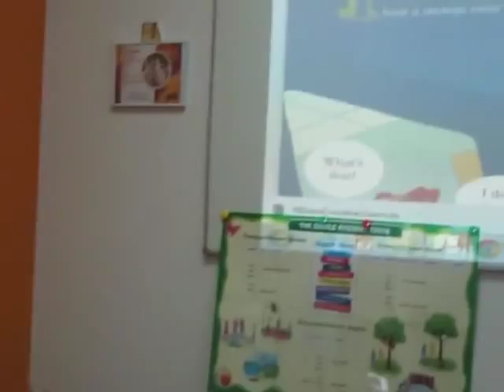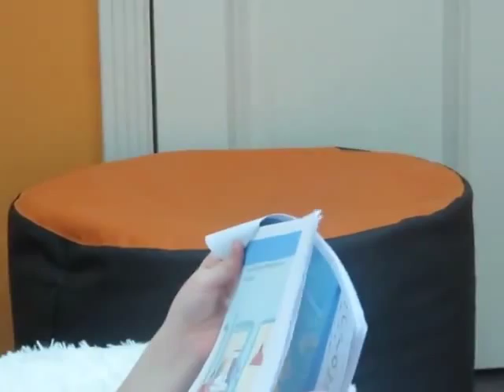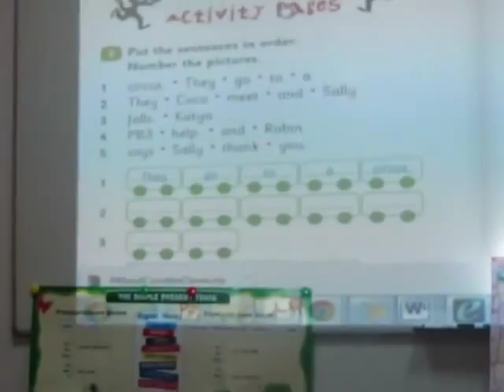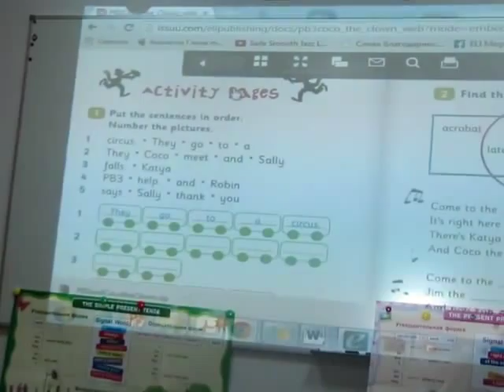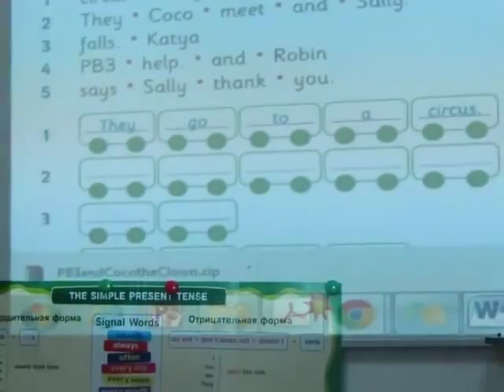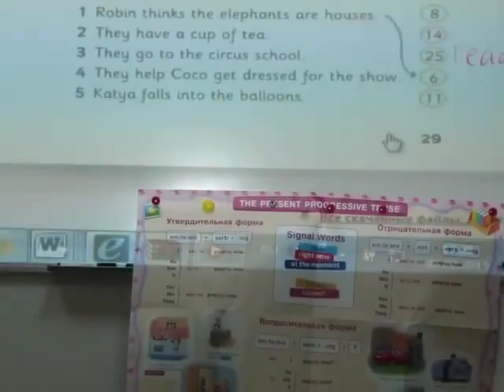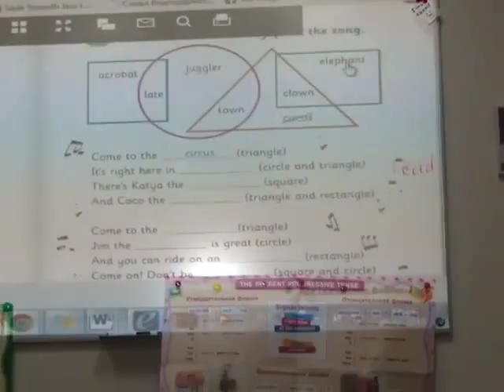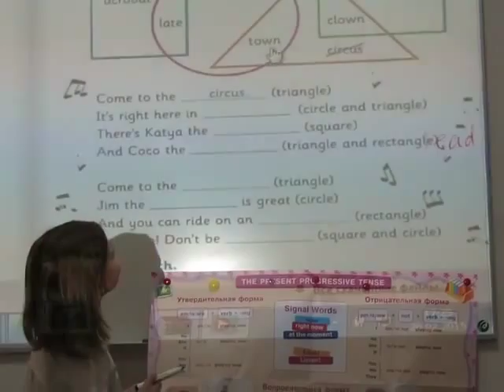Английский центр "Essence Connections"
Процесс обучения